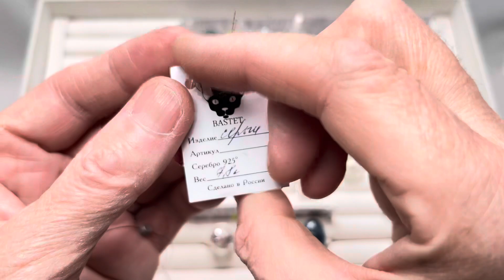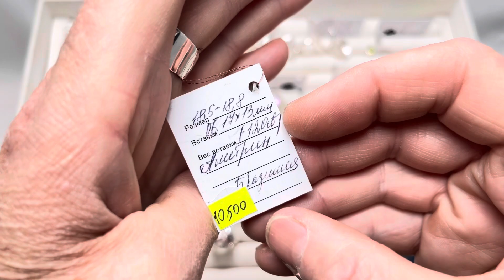ЗВЕЗДНАЯ РОССЫПЬ 13.11.2023 г.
Ватсап, Вайбер или Телеграм